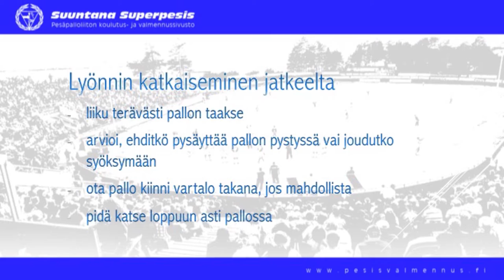Kopparipeli: 3-jatkeen katkaiseminen syöksyen